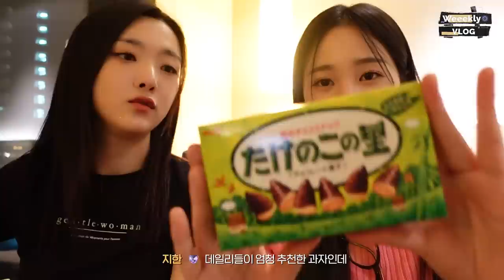(SUB) Weeekly VLOG (위클리 in Tokyoㅣ편의점 사냥하기 🍡 , 라멘먹기🍜, 화목한 짠소금방🫶🏻)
Weeekly VLOG (위클리 in Tokyoㅣ편의점 사냥하기 🍡 , 라멘먹기🍜, 화목한 짠소금방🫶🏻)